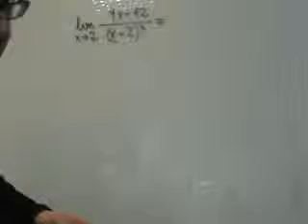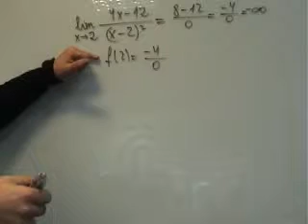AINTE VE 1 Bachillerato Limites Funciones Infinito 01